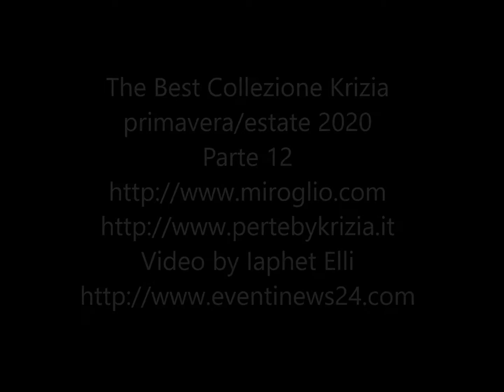Best Collezione Krizia primavera/estate 2020 Parte 12 @Mirogliogroup fashionblogger*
Video by Iaphet Elli
È nello ‘’spirito di un nuovo mondo globale’’
che la prossima collezione Per Te by Krizia
autunno inverno ’19-’20 trova la sua ispirazione.
I colori prendono vita da ambientazioni folk e sono a volte naturali come il ruggine, il color cacao, il cammello, il grigio e il sabbia a volte vibranti e intensi come
il verde, il blu e il rosso, o soffici e delicati come
il tiffany, il cipria e il bianco.
Le stampe si ispirano a questo meraviglioso giro intorno al mondo con grafiche animalier proposte sulla calda maglia o su fluide viscose, leopardi disegnati a grafite sullo sfondo di una savana equatoriale,e stampe foulard animalier d’ispirazione etnica e rifinite da vivaci rigature.
Insieme alle iconiche tigri e pantere, simbolo della Maison , compare anche il dalmata, reinterpretato con grafiche astratte. Soggetti con disegni grafici, affiancano i pregiati tessuti rubati alla drapperia maschile come
i gessati o i micro piede poule.
Cappotti spinati con soffice trama vellutata, cappotti bouclé, o check, alternati a preziosi uniti con mischie nobili come alpaca e cachemire.
La maglieria è morbida e ricercata, i colori sono soffici
e avvolgenti, con filati preziosi. Sfumature degradé,
disegni jacquard, piccoli traforati e ogni tanto qualche effetto di luce per impreziosire la nuova collezione
Per Te by Krizia che trova ispirazione e mescola
tutte le diverse culture e tradizioni per creare il proprio unico stile.
LA COLLEZIONE AUTUNNO INVERNO 2019